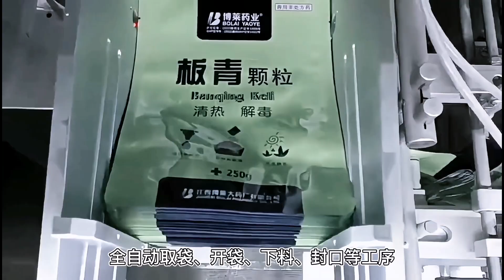Horizontal Premade Pouch Packing Machine With 4 Linear Weigher For Granule